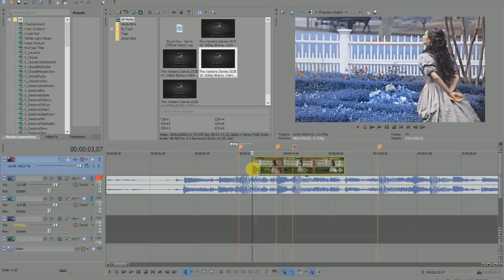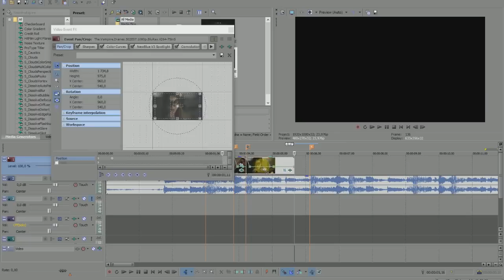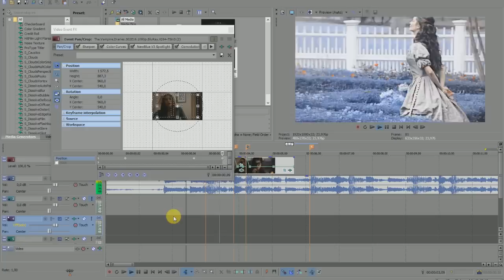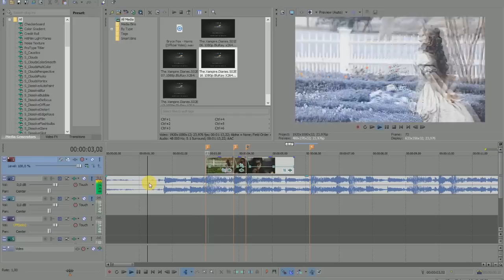Transition Tutorial [Sony Vegas]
FOR THIS YOU ONLY NEED PAN CROP !
I've had requests on this transition so here it is ! :)